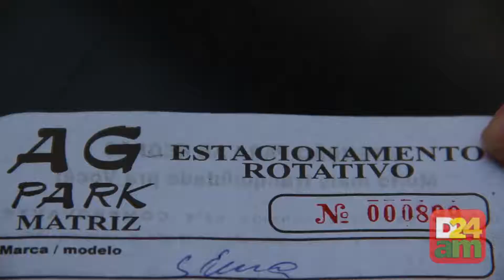Estacionamento rotativo cobra taxa adicional em Igreja no Centro de Manaus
Estacionamento rotativo é comum no centro de Manaus. Porém, a igreja da Matriz utilizada como estacionamento por empresa privada, está cobrando cobra taxa em hora adicional para quem guardar o veículo no local.